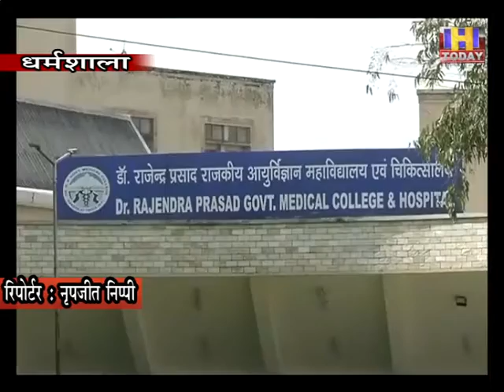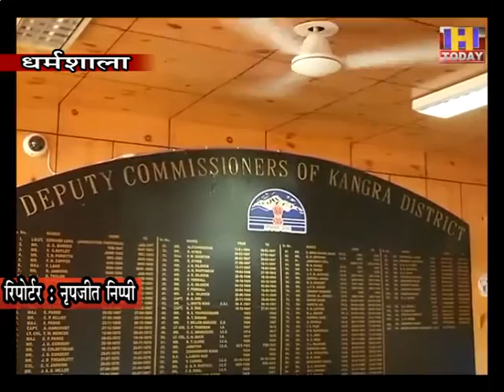25 july 5 अम्ब पठियार के 52 वर्षीय व्यक्ति की कोरोना से मौत, अधिकतर एरिया सीज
ज्वालामुखी विधानसभा क्षेत्र के अंतर्गत अशोक कुमार उम्र 52 वर्ष ,निवासी अम्ब तहसील ज्वालामुखी जिला कांगड़ा है, जिसकी बीते रोज टाण्डा अस्पताल में कोविंड-19 की रिपोर्ट पॉजिटिव प्राप्त हुई थी। इस बीच उसे बीते रोज दोपहर डेढ़ बजे सरी वार्ड टांडा अस्पताल में एडमिट किया गया था। मरीज अशोक कुमार ओपीडी के आधार पर पीजीआई चंडीगढ़ से इलाज करवा रहा था, जहां चंडीगढ़ पीजीआई से उसे छुट्टी दे दी गई थी। इसके बाद में वह इलाज के लिए टांडा पहुंचा। उन्हें टांडा के एसएआरआई वार्ड में स्थानांतरित कर दिया गया। हालांकि यहां एडमिट होने के बाद में बीते रोज ही उसका कोविंड-19 का सेम्पल  लिया गया था, जिसकी रिपोर्ट पॉजिटिव पाई गई है।